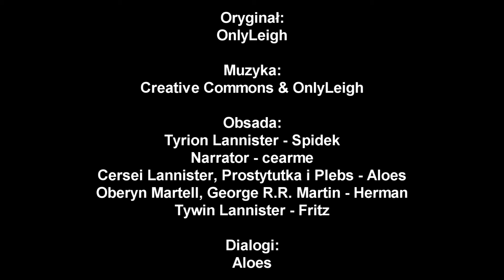The Trial of Tyrion Lannister【PL FANDUB】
ZAPRASZAM DO OPISU, MISIACZKI ( ͡° ͜ʖ ͡°)

Projekt "tworzył się" przez bite dwa miesiące. Pierwszy miesiąc to radość i euforia, zbieranie ludzi i czekanie na ich nagrania z fanatyczną niecierpliwością. Drugi miesiąc, to obojętne zapomnienie "jaki projekt, co za projekt, ale o co ci chodzi? :)". A po miesiącu, jak ta żaróweczka nad główką: ktoś zalega mi nagranie. I w ciągu jednego dnia złapałam zastępstwo, brawa dla mnie. Koniec końców, nasiedziałam się nad montażem, głównie ze względu na problemy z, haha tym co zwykle, z instrumentalem. Ale po godzinie przeglądania internetów w poszukiwaniu muzyki, jest, mamy to, i cieszmy się tym jak chuj wie czym. Teraz biorę się za projekt, który stoi od trzech miesięcy, hehs.

»Obsada/Cast
~Narrator: cearme

~Tyrion Lannister: Spidek

~Tywin Lannister: Fritz

~Cersei Lannister, prostytutka i plebs: Aloes (me/ja)

~Oberyn Martell, George R.R. Martin: Herman

»Dialogi/Dialogues:
~Aloes (me/ja)

»Video and audio montage/Montaż tak ogólnie:
~Aloes (me/ja)